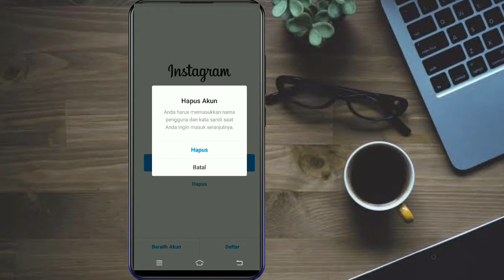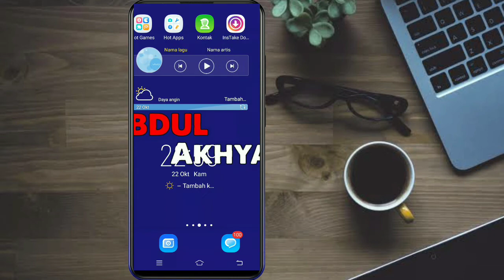Cara menghapus akun instagram dari perangkat Android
Tutorial kali Ini membahas Cara menghapus akun instagram dari perangkat Android.